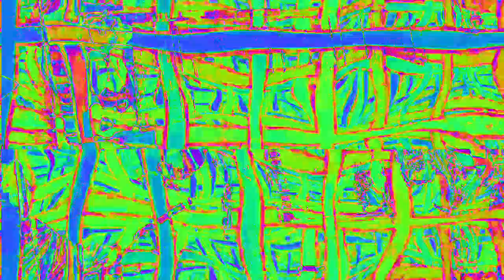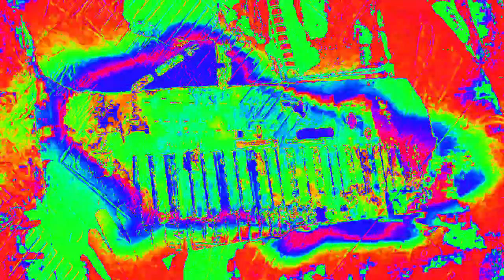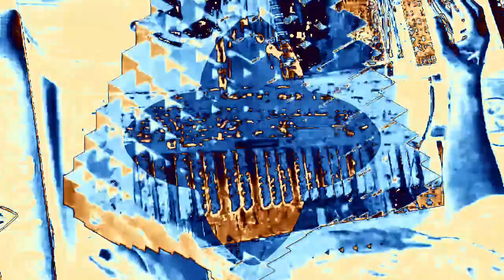[EPILEPSY WARNING] Movie 23 02 16 14h03m30s